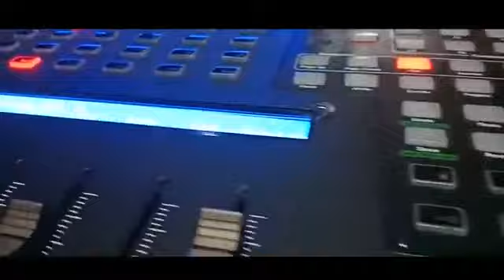Cover terbaru lagu gorom uhirohin Uhengan Nina roti Baba sepanjang masa